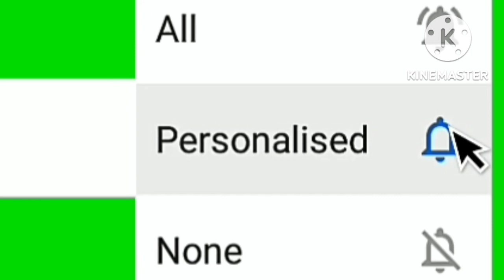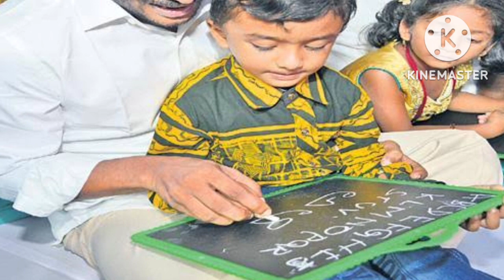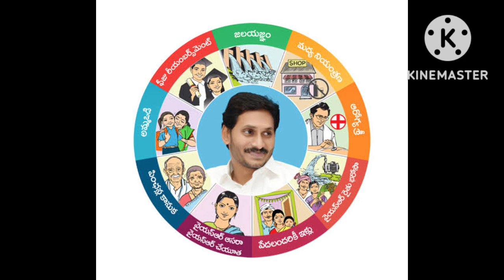||అమ్మ ఓడి 3వ విడత ఇంకా రానివారికి శుభవార్త,||అమ్మ ఓడి 4 వ విడత డేట్ ఫిక్స్,|| AMMA VODI UPDATES,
ammavodi new rules,
jagananna ammavodi,
ammavodi laptop,
ap ammavodi,
ammavodi laptops,
ap ammavodi latest news,
jagananna ammavodi latest news,
ammavodi eligible list,
ammavodi status,
ammavodi latest news 2022,
ammavodi latest news 2021,
jagananna ammavodi new rules 2022,
ammavodi latest update,ammavodi 2022,
ammavodi latest updates,
ammavodi scheme,
ammavodi eligible list 2021,
ammavodi eligible list 2022,
jagananna ammavodi laptops,
ammavodi updates